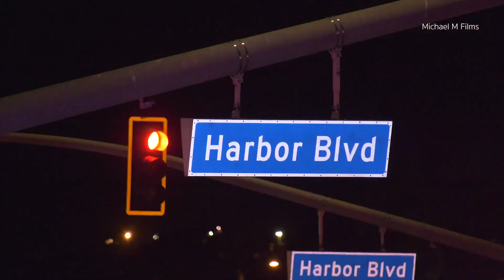Wild high speed pursuit begins in Camarillo and Ends in Ventura when suspect crashes down embankment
10-30-23 | CAMARILLO | 10:40PM | A Ventura County Sheriffs Deputy observed a vehicle driving at high speeds on the Northbound 101 at springville.

The deputy caught up to the vehicle and attempted to initiate a traffic stop on the vehicle which then failed to yield to the deputy and a pursuit ensued. The pursuit continued on the Northbound 101 with speeds of 115MPH.

As the pursuit continued the suspect was swerving and unable to maintain lanes. The pursuit exited Vineyard Avenue and continued Northbound. Speeds were ranging from 80 to 110MPH on city streets. The vehicle continued on vineyard until they reached Los Angeles Avenue where he made a U turn and continued Southbound on Vineyard.

The pursuit then entered back onto the Northbound 101 and exited at Seaward Avenue. CHP had also joined the pursuit at Northbound 101 at Telephone Road. the suspect went Northbound Harbor Boulevard then made a U turn at Monmouth Way then back Southbound Harbor Boulevard.

The suspect vehicle attempted to enter the Southbound 101 where he crashed down an iceplant embankment at the intersection of Seaward Avenue and Harbor Boulevard.

CHP, along with Sheriff Deputies removed the male driver from the vehicle at gunpoint. The suspect was taken into custody without further incident and was assessed by medical personnel however was medically cleared on scene.

It is believed the suspect was possible under the influence during the pursuit however that remains under investigation. While searching the vehicle deputies located a bag of marijuana inside.

The incident remains under investigation.